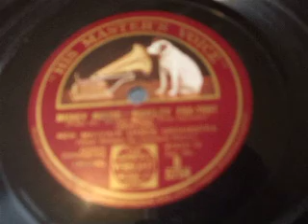"Mickey Mouse" Played by New Mayfair Dance Orch HMV B 5754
Fairly terrible "novelty" Dance orch piece !